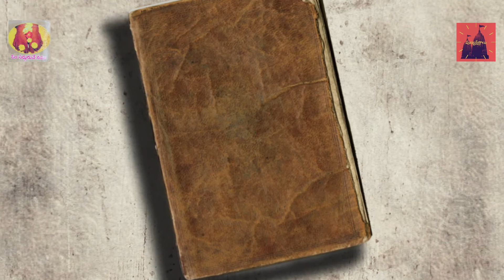PUNYAKSHETRALU VAISHNO DEVI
OM SREE MATRE NAMAHA !

OM SRI MAHA KALI SRI MAHA SARASWATI SRI MAHA LAKSHMI ROOPINI SRI DURGA PARA DEVYEYI NAMAHA !!!

TO WATCH PREVIOUS VIDEOS IN OUR CHANNEL PLEASE CLICK ON THE LINK GIVEN BELOW